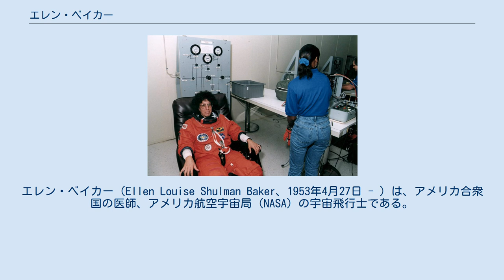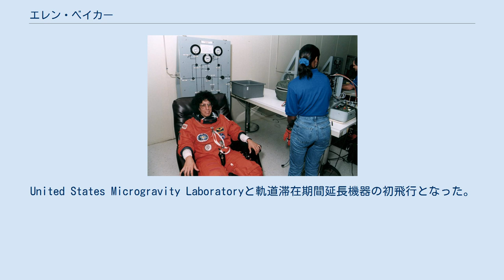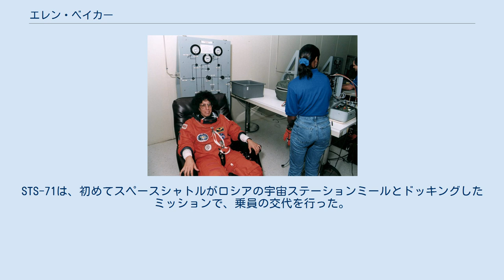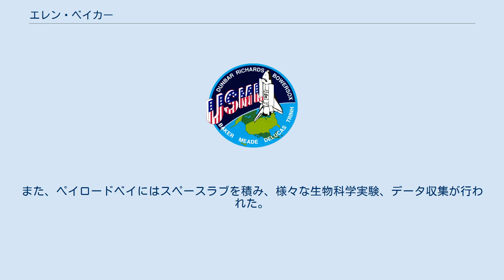エレン・ベイカー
エレン・ベイカー（Ellen Louise Shulman Baker、1953年4月27日 - ）は、アメリカ合衆国の医師、アメリカ航空宇宙局 (NASA) の宇宙飛行士である。
NASA宇宙飛行士室の教育/医学ブランチのチーフを務める。
 女性初のクイーンズ区長であったクレア・シュルマンの娘である。
ノースカロライナ州ファイエットビルで生まれたが、ニューヨーク市で育った。
ケネス・J・ベイカーと結婚し、2人の娘を儲けた。
 以下の学校を卒業した。
 コーネル大学卒業後、テキサス州サンアントニオのテキサス大学健康科学センターで内科学の訓練を受けた。
3年間の訓練を経た1981年、内科専門医の認定を受けた。
 STS-71打上げ前のベイカー 1981年、ベイカーはジョンソン宇宙センターの医官としてNASAに入った。
同年、彼女はサンアントニオのブルックス空軍基地で、空軍航空宇宙医学コースを卒業した。
宇宙飛行士の候補となる前には、ジョンソン宇宙センターの飛行医学クリニックに医師として勤めていた。
1984年5月にNASAによって宇宙飛行士の候補に選ばれ、1985年6月に宇宙飛行士となった。
それ以降、彼女はNASA内でスペースシャトル計画や宇宙ステーションの開発に関わる様々な仕事に就いた。
1989年のSTS-34、1992年のSTS-50、1995年のSTS-71には、ミッションスペシャリストとして参加し、合計686時間以上を宇宙で過ごした。
 1989年10月18日にアトランティスがフロリダ州のケネディ宇宙センターから打ち上げられ、10月23日にカリフォルニア州のエドワーズ空軍基地に着陸した。
このミッションでは、木星を探査するガリレオプローブを展開し、また大気中のオゾンのマッピングを行うShuttle Solar Backscatter Ultraviolet Instrument (SSBUV)を運用した。
また、いくつかの医学実験と多数の科学実験を行った。
119時間41分のミッションで、地球を79周し、180万マイルを移動した。
 1992年6月25日にコロンビアがケネディ宇宙センターから打ち上げられ、7月9日に同所に着陸した。
United States Microgravity Laboratoryと軌道滞在期間延長機器の初飛行となった。
2週間のミッションで、結晶成長、流体物理学、流体力学、生物科学、燃焼科学等を含む科学実験が行われた。
331時間30分のミッションで、地球を221周し、570万マイルを移動した。
 1995年6月27日に7人が乗ったアトランティスがケネディ宇宙センターから打ち上げられ、7月7日に8人の乗員を乗せ、同所に着陸した。
STS-71は、初めてスペースシャトルがロシアの宇宙ステーションミールとドッキングしたミッションで、乗員の交代を行った。
そのため、アトランティスは、ミールと互換性のあるドッキングシステムを積むように改修された。
また、ペイロードベイにはスペースラブを積み、様々な生物科学実験、データ収集が行われた。
235時間23分のミッションで、地球を153周し、410万マイルを移動した。